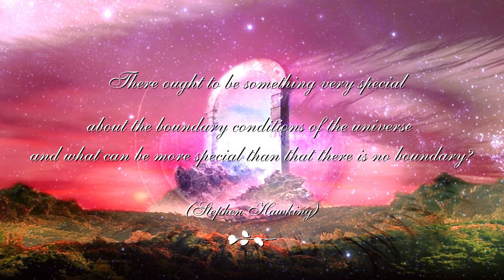Magic in Space .•°☼☾✯°•. Patroux (instrumental) HD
.•°☼☾✯°•. Enjoy, relax and dream ...the "Magic in Space"! .•°☼☾✯°•. ... This is a SPECIAL EDITION between PATROUX and me! Patrick composed especially to my clip the spacy music! I think that was not so easy ~ big THANKS  and standing ovations for such an excellent result, my friend! .•°☼☾✯°•.